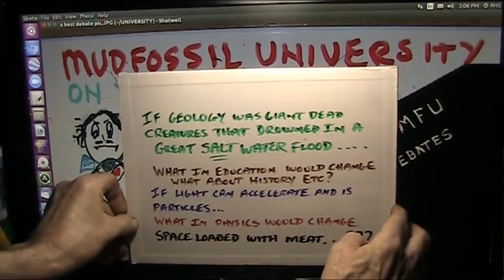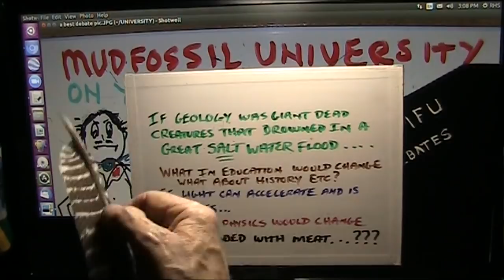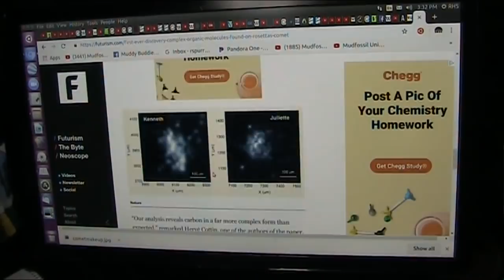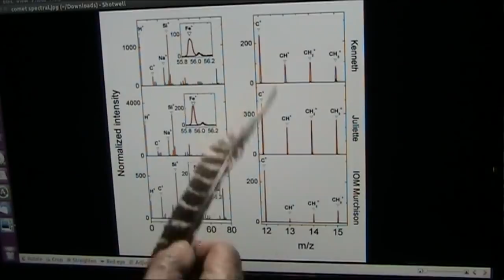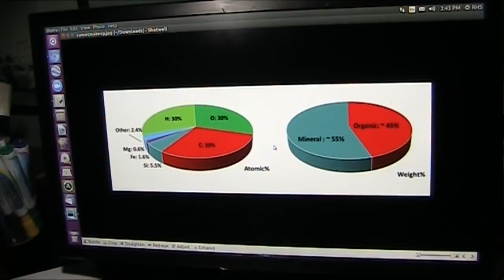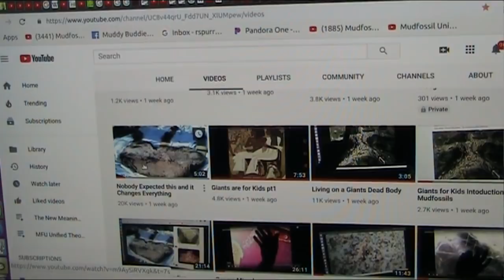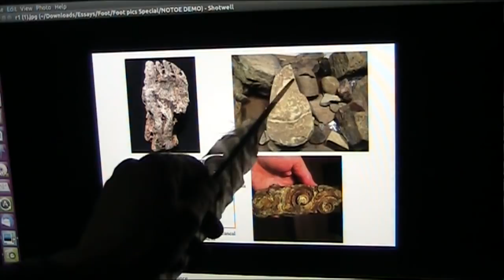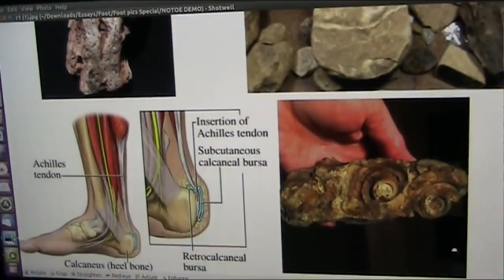MFU Debates Yale in Absentia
Yale can Hide but they cannot avoid the debate. Mudfossil University ...now the only Credible University on planet Earth... demands responses from Academics about this critical discovery. Students deserve truth (and refunds IMO) as the evidence cannot be impeached.
Fiduciary obligations are being ignored...I feel terrible for students and at MFU we let you LEARN for free. You have been told enough.